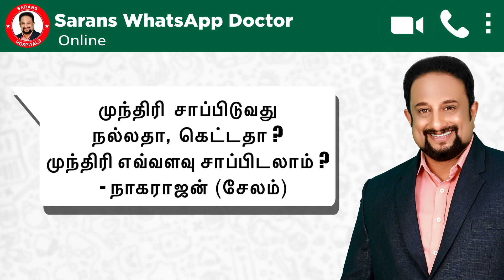யாரெல்லாம் "முந்திரிப் பருப்பு" சாப்பிட கூடாது ? Why Cashews Are Bad For You ?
Sarans Natural Fertility Conception Youtube Link

Our Branches are located in Coimbatore | Tirupur | Madurai |Salem | Erode | Trichy
Coimbatore : 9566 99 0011, 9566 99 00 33
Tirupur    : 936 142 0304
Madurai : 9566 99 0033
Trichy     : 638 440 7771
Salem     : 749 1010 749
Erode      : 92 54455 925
Download Sarans Hospital Mobile App for Online Appointment. Get On Google Play Store !